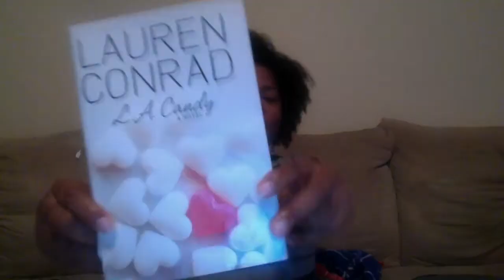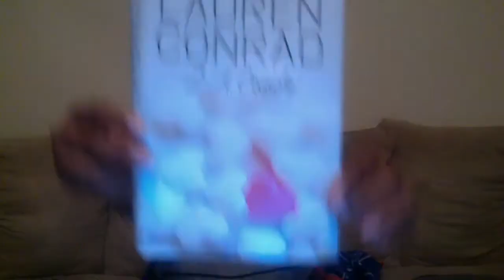Book Review: LA Candy by Lauren Conrad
Hey guys! Here's my book review for LA Candy by Lauren Conrad!

Jade